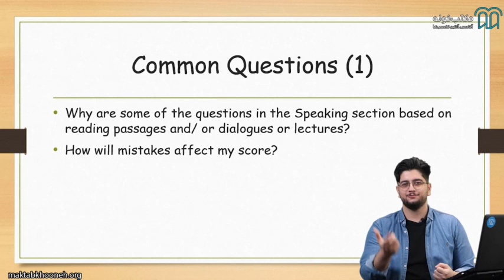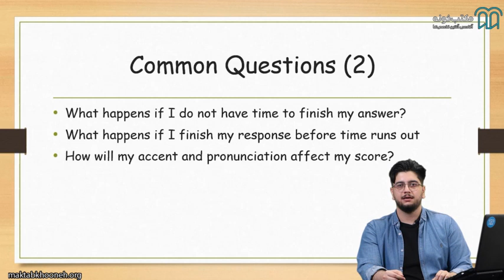آموزش اسپیکینگ تافل قسمت ۵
این دوره به منظور افزایش مهارت اسپیکینگ برای آزمون تافل طراحی شده است و  شرکت‌کنندگان در این دوره، الگوهای مناسب برای هر تسک اسپیکینگ را آموزش می‌بیند و با مثال‌های واقعی آزمون آشنا می‌شوند. همچنین برای افزایش توانایی‌های دانشجویان در طی این دوره، مثال‌هایی که نمره بالایی در آزمون دریافت کرده‌اند، با جزئیات بررسی می‌شوند و پروژه‌های استانداردی با تایم‌های واقعی برای شرکت‌کنندگان طراحی شده است. این پروژه‌ها با نظر خود استاد تصحیح خواهد شد.

استاد: هادی فدایی

برای مشاهده آموزش اسپکینگ تافل در مکتب‌خونه از طریق لینک‌ زیر وارد شوید